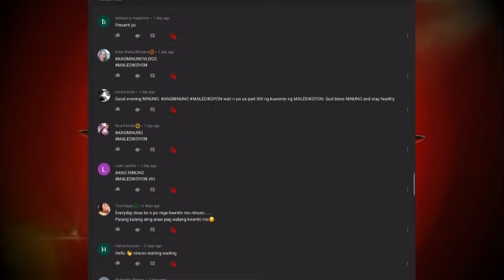LOLO ANGHEL III ( AGIMAT KONTRA ASWANG )